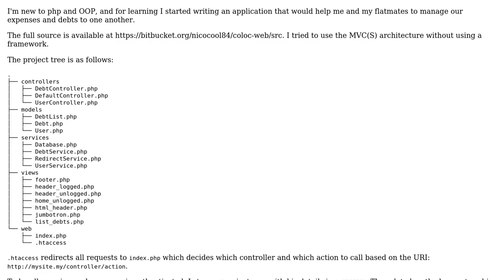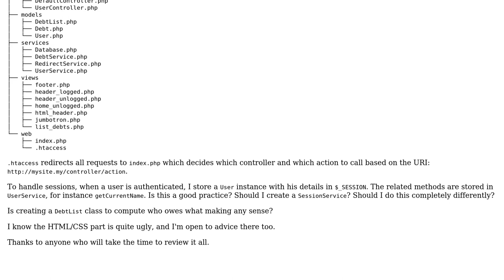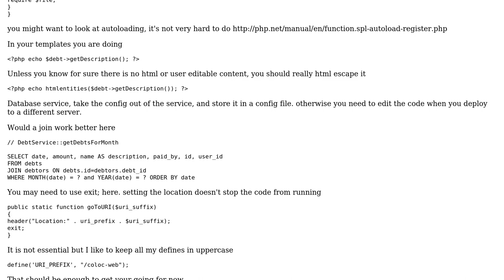Code Review: Model-View-Controller-Service shared flat expenses interface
With thanks & praise to God, and with thanks to the many people who have made this project possible! You are responsible for your own actions.